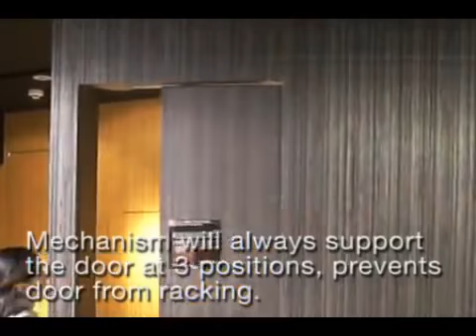MFU Mono Flat Unison Flush Sliding Door System Sugatsune India